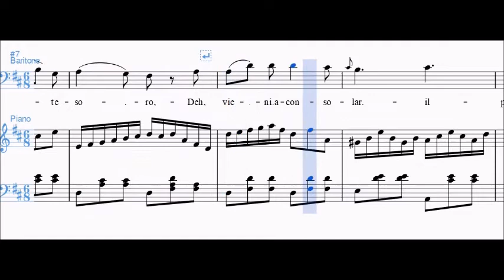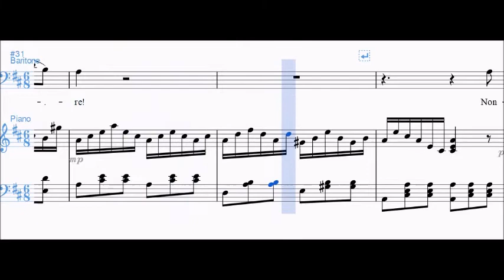Mozart - Deh vieni alla finestra, Spartito per Pianoforte e Voce